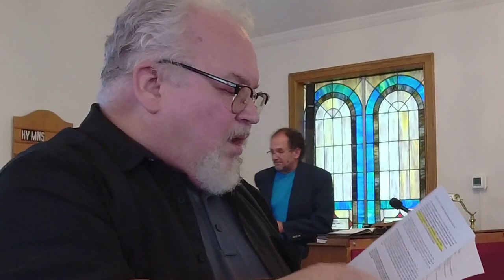Sunday May 30, 2021 Statham UMC By Faith Abraham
Continuing series The Hall of Faith Hebrews 11: By Faith, Abraham. We conclude with a small Memorial Day moment of silence and prayer around the flag, outside our church. Come as you are, Sundays 11am. Watch on Facebook Live  @StathamUMC